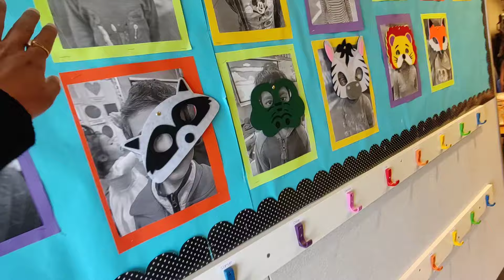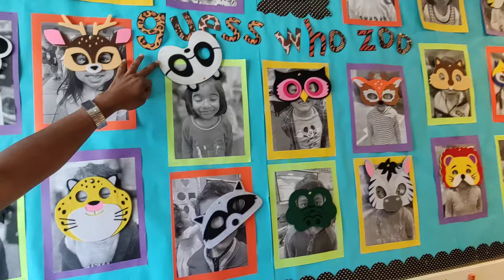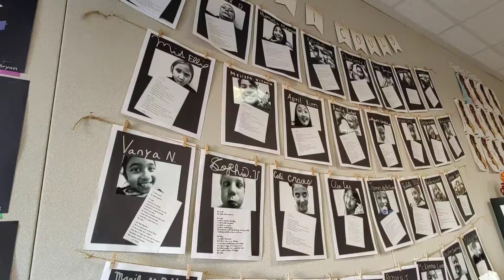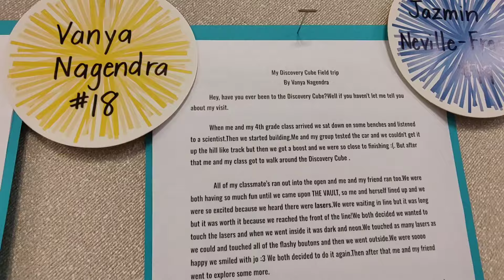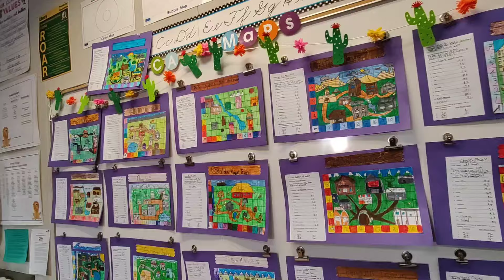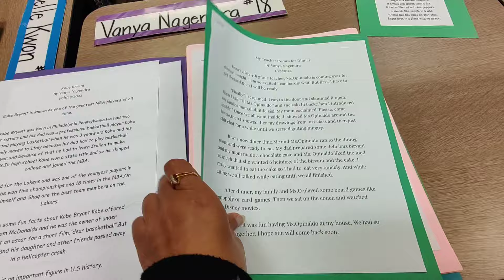Diligent Productive Routine of a Indian Working Mom in USA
Realistic Day in the Life of a Working Mom | Productive Routine

Hello Everyone,

Join me in a realistic day in the life of a working mom, where I take you through my productive routine from morning to night. Watch as I tackle breakfast, lunch prep, dropping off the kids, work, school pick-up, lunchtime, house chores, and a school open house visit. Follow along for a glimpse into the busy but fulfilling life of a working mom managing it all. Take care and bye bye.

✨ Subscribe for More Proud Moments and Daily Delights: If you enjoy celebrating life's joyful moments and finding beauty in daily routines, don't forget to subscribe, like, and hit the notification bell! Let's share the love and joy together. 🌸🌟

🌈 Thank you for being a part of My Proud Journey! May your days be filled with love, pride, and the simple joys that make life extraordinary. 🎉💕